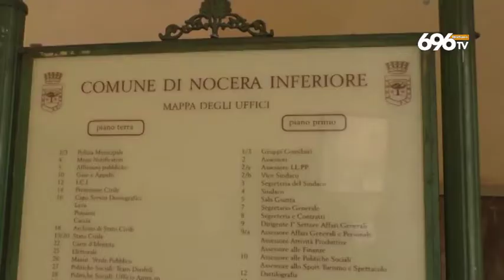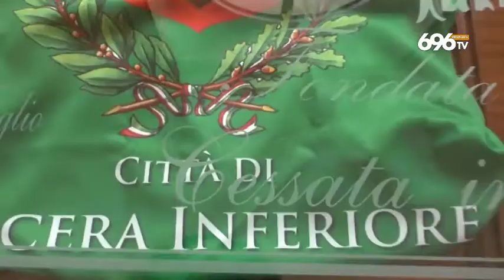Voto inquinato foto incastra ex consigliere di Nocera